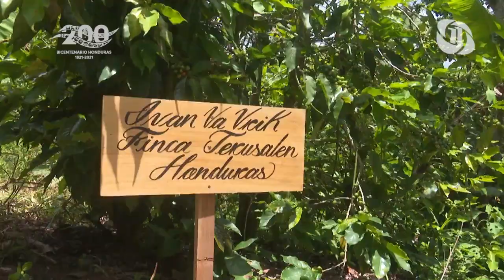BICENTENARIO | CAFÉ POR EXCELENCIA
☕️ Honduras es el quinto productor de Café en el mundo, destacando como el tercer rubro generador de divisas en el país, fuente de trabajo para miles de hondureños. 🇭🇳

✨Unidos en fortaleza, ricos en historia… Celebremos el Bicentenario de Honduras✨